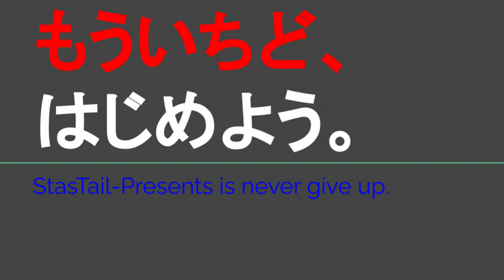ST119-14 じゃんけん放置で名張へGO＠伊賀市岡田町【じゃんけんの旅2】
当動画関連サイト・チャンネルはこちら↓

関連動画はこちら↓
【超穴場のとり焼き肉】コスパ最高！ボリューム満点！しかもおいしいランチセットは990円！ドリンクはなんと10円！